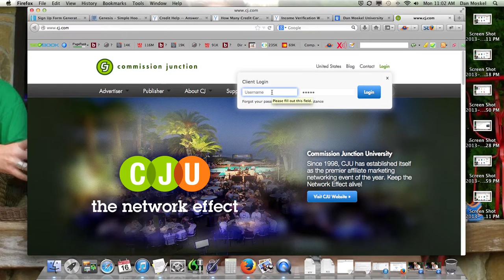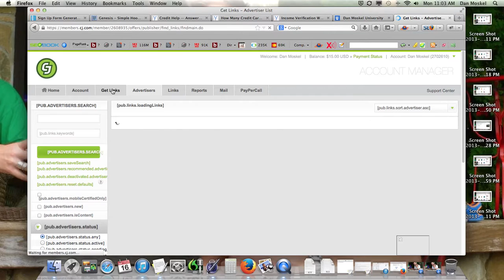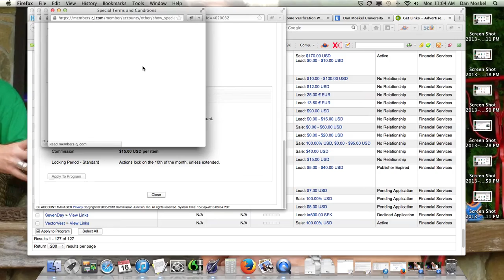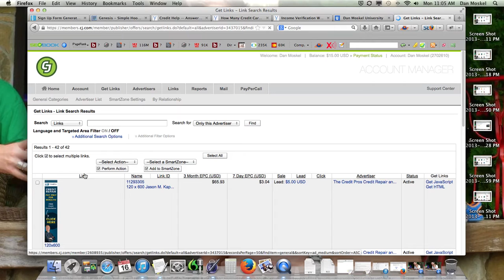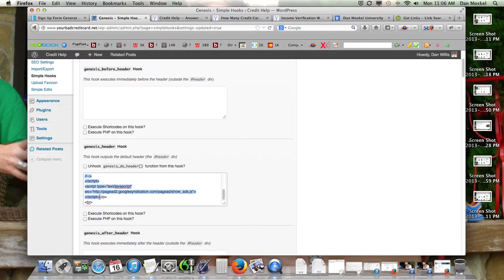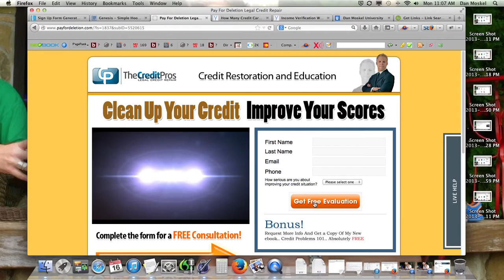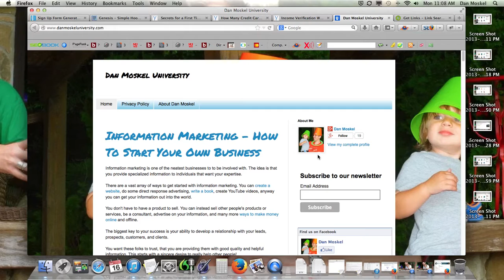Affiliate Marketing - Training Video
In this video we swap out an advertisement banner for an affiliate marketing banner. We add it using simple hooks to give it a more integrated design.

You can also find Dan Moskel's books at Amazon, iTunes, BarnesandNoble.com, including ...
The Blueprint To Affiliate Marketing: